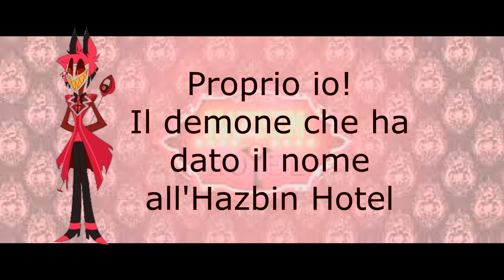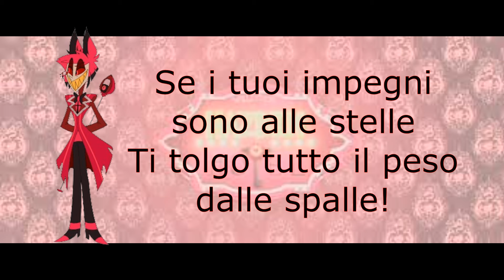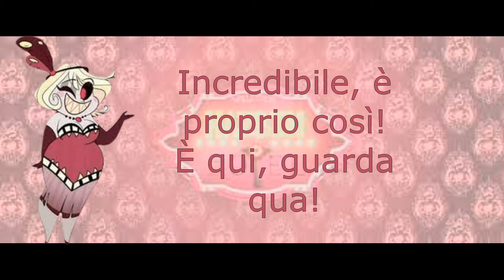Il grande padre dell'inferno - Hazbin Hotel - Testo italiano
Testo italiano di "Hell's greatest dad" dalla serie Amazon Prime Video Hazbin Hotel